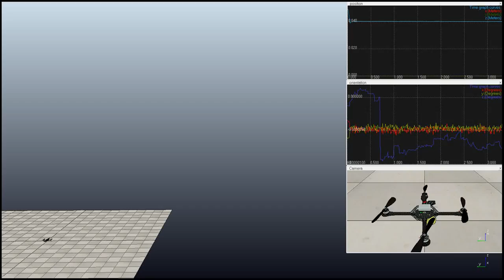Large Roll Angle Control and Recovery (120 Degree)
Quaternion based attitude controller.